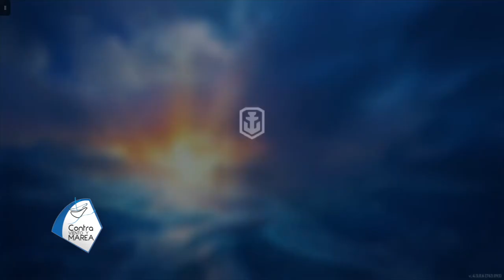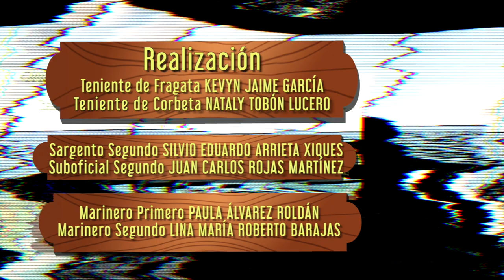Almirante Padilla, el nuevo jugador en World of Warships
Llega el primer jugador hispanohablante a@WorldofWarshipsOfficialChannel de @WargamingEurope , se trata del Almirante Padilla como capitán de buque representado con la bandera de Colombia, que apartir del 20 de julio del 2023, año del BicentenarioNaval podrán adquirir en el videojuego y realizar estratregias en el campo de la batalla naval.

En el Marco del Bicentenario Naval…Contra Viento y Marea el Magazine Institucional de la Armada de Colombia… UnPeriodismoMilitarDiferente …cargado de historias de nuestros hombres y mujeres, que desde hace 200 años protegemos el azul de la bandera.

2023, Año del